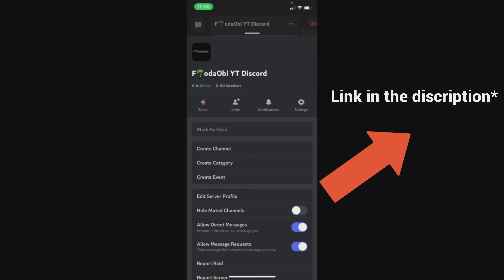ARK OFFICIAL PVP PS5 | THE TIME I GOT A CRAFTED ON RAG